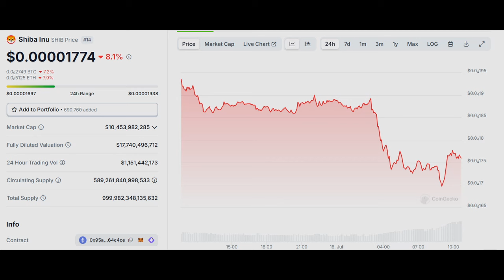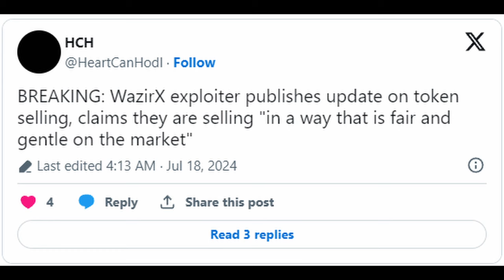Shiba Inu Plummets After WazirX Hack - $230M Stolen - Hackers Publish Message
In this video, we cover the recent hack on Indian crypto exchange WazirX that led to a significant drop in Shiba Inu (SHIB) and other major tokens. Learn how the $230 million theft is impacting the crypto market, including Bitcoin and Tether.

📚Financial Books: Dont get in your own way,
   start your financial journey today!

George Orwell Collection

The Creature From Jekyll Island

One Nation Under Blackmail Vol 2

🤖CRYPTO TRADING BOT PLATFORMS